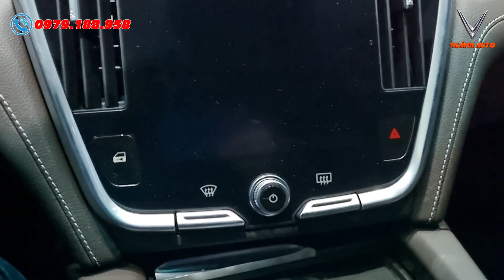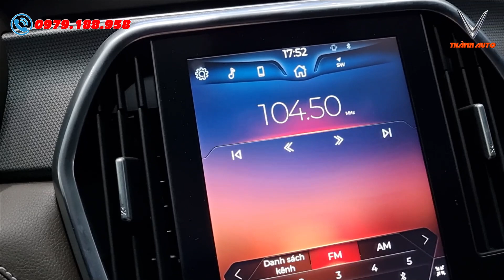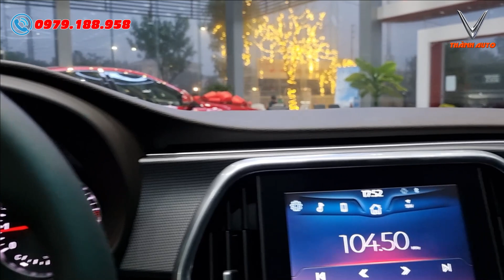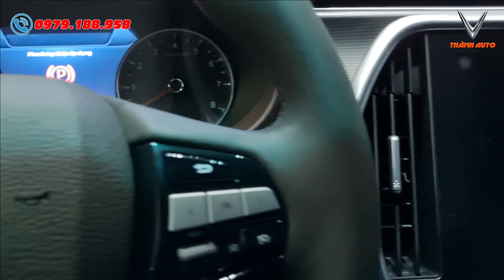Lux A2.0 Nâng cao màu đỏ có gì Hot? Giá lăn bánh và trả góp tối thiểu cần bao nhiêu | Thành Auto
- Hôm nay, em Thành Auto xin gửi tới các bác Clip về chiếc VinFast Lux A2.0 Nâng cao màu đỏ và những ưu đãi kèm giá lăn bánh Lux A chi tiết cho các bác. Mời các bác cùng xem chi tiết qua video.
►Xe VinFast Fadil Tiêu chuẩn, Nâng Cao, Cao cấp
►Xe VinFast Lux A2.0 Tiêu chuẩn, Nâng cao, Cao cấp
►Xe VinFast Lux SA2.0 Tiêu chuẩn, Nâng cao, Cao cấp
►Xe VinFast President
►Xe VinFast VF e34
►Xe VinFast VF 9
►Xe VinFast VF 8
►Xe VinFast VF 7
►Xe VinFast VF 6
►Xe VinFast VF 5